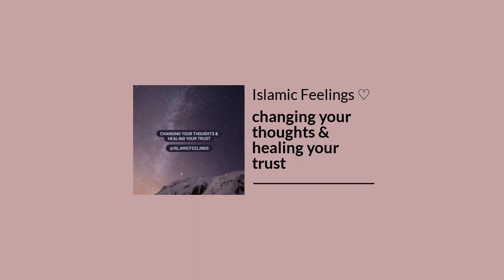changing your thoughts & healing your trust | Islamic Feelings ♡